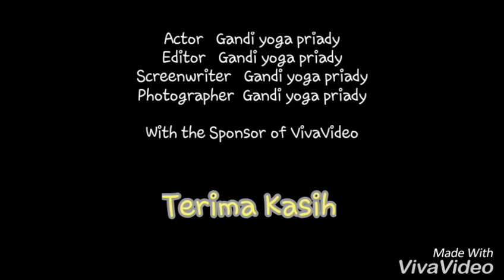Heavy equitment Sumitomo SH210 Menyeberangi Rawa gambut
Heavy equitment Sumitomo SH210
best skills operator sumitomo
amazing excavator